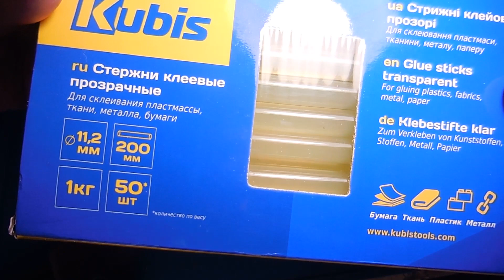Как РАЗОБРАТЬ Пистолет клеевой STEINEL GLUEMATIC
В этом видео наглядно Как РАЗОБРАТЬ Пистолет клеевой STEINEL GLUEMATIC. Данная модель очень надежная, но если попадутся стержни меньшего диаметра (это часто и при покупке лучше брать штангенциркуль для замера) то клей выдавится внутрь пистолета. Разбираем чистим как показано в видео. Полезные ссылки

★ С П А С И Б О ★ П О Д П И Ш И С Ь ★